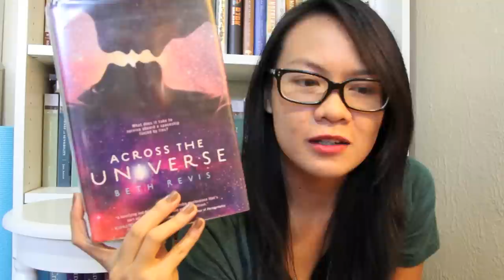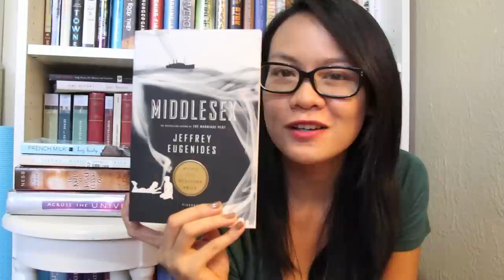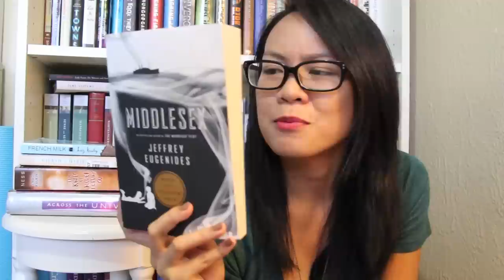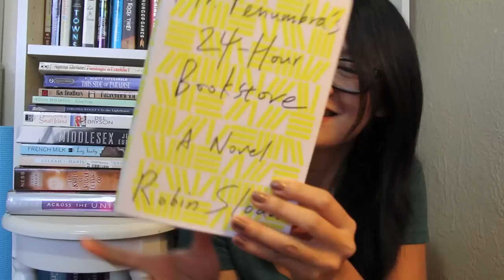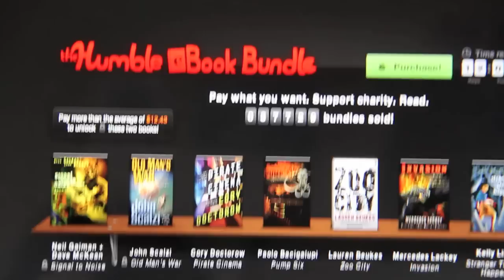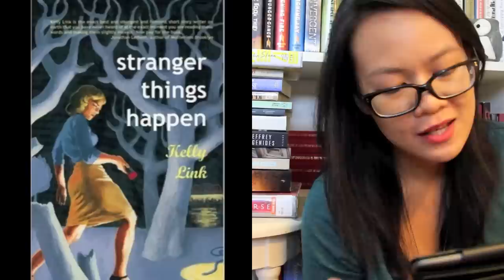Book Haul: Big and Varied!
I think I need to go on a very serious book-buying ban.

Books Mentioned:
1. Across the Universe by Beth Revis
2. The Knife of Never Letting Go by Patrick Ness
4. French Milk by Lucy Knisley
5. Middlesex by Jeffrey Eugenides
6. Notes from a Small Island by Bill Bryson
7. To the Lighthouse by Virginia Woolf
8. Ethan Frome by Edith Wharton
9. Fahrenheit 451 by Ray Bradbury
10. This Side of Paradise by F. Scott Fitzgerald
11. Passenger to Frankfurt by Agatha Christie
12. Mr. Penumbra's 24-Hour Bookstore by Robin Sloan
13. The Eyre Affair by Jasper Fforde
14. Thirteen Reasons Why by Jay Asher
15. The Casual Vacancy by J.K. Rowling
16. Invasion by Mercedes Lackey (HumbleBundle)
17. Pirate Cinema by Cory Doctorow (HumbleBundle)
18. Zoo City by Lauren Beukes (HumbleBundle)
19. Magic for Beginners by Kelly Link (HumbleBundle)
20. Pump Six and Other Stories by Paolo Bacigalupi (HumbleBundle)
21. Stranger Things Happen by Kelly Link (HumbleBundle)
22. Old Man's War by John Scalzi (HumbleBundle)
23. Signal to Noise by Neil Gaiman and Dave McKean (HumbleBundle)
24. Let the Great World Spin by Colum McCann
25. Dracula by Bram Stoker (Read for free
26. Frankenstein by Mary Shelley (Read for free